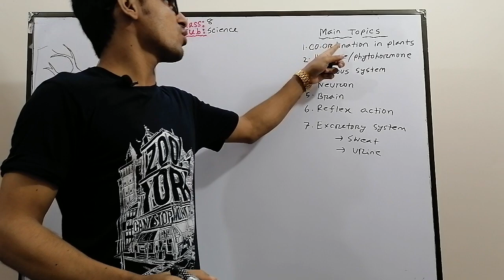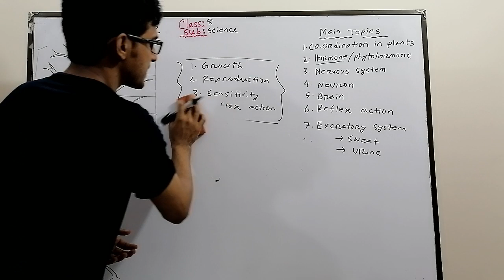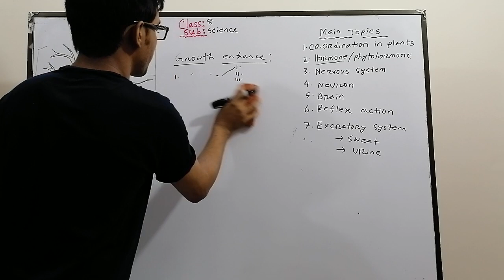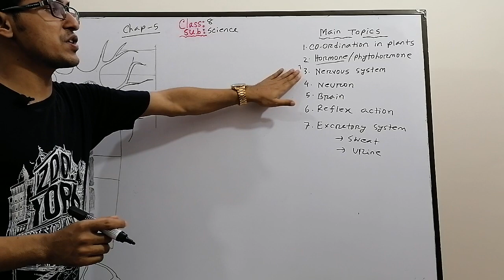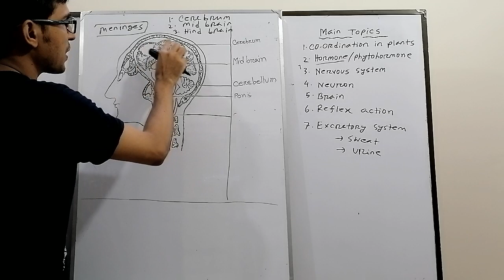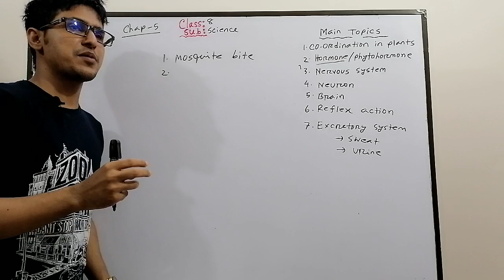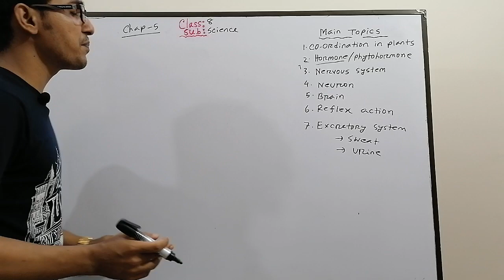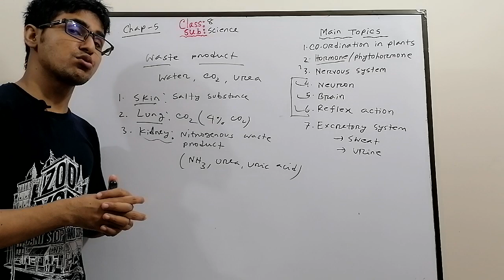JSC Science Chapter-5 For English Version Online class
Hand note of Chapter 5